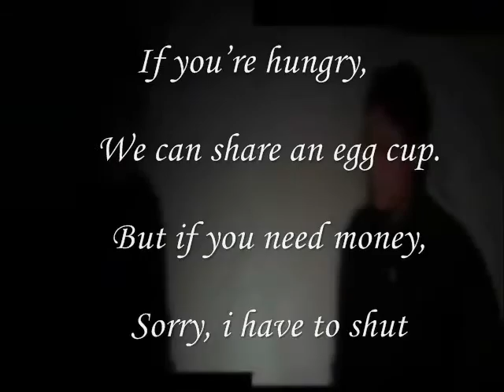Miftachul Wachyudi (Yudee) - We can share an egg cup.-.Miftachul Wachyudi (Yudee)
do.
do so
Money is an excellent servant, but the host
very bad.